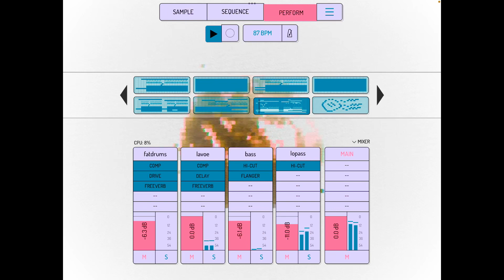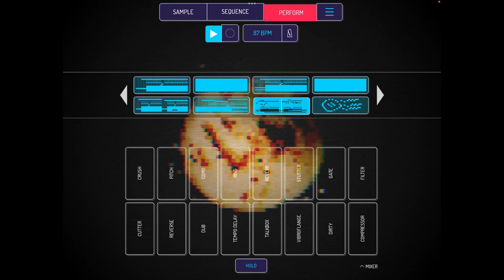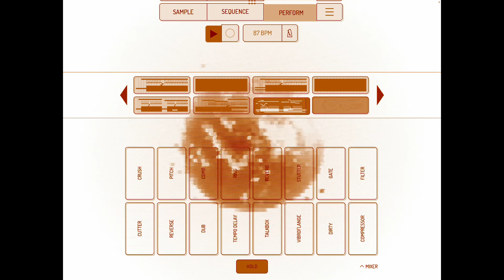KFC 153 - resteao con La Vega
Beat made with the glorious sounds of the @koalacreativecommunity for their weekly Beatcast # 153. I was also blessed by the opportunity of collaborating with @tybuvzla , a young rapper from Parroquia La Vega in Venezuela.
Made heavy use of @laotree_j  self contained beat kit, @whosmodz catchy hook and lots of other one-shots and for the fifth consecutive week I played @eylvy ‘s heavily processed bass guitar on the pads